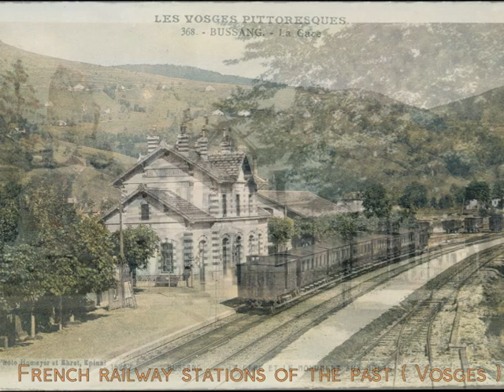FRENCH RAILWAY STATIONS OF THE PAST VOSGES